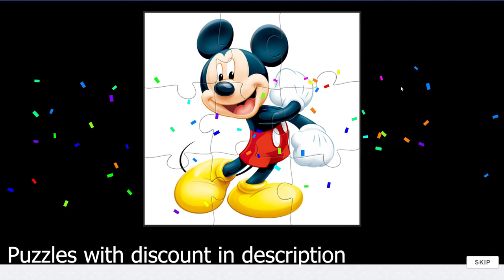Mickey mouse Puzzle for kids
- puzzles for kids with a discound ⭐️

mickey mouse
disney
mickey
disney junior
puzzle
games4kids2go
games 4 kids 2 go
entertainment
junior
disney jr
mouse
cartoons
mickey mouse clubhouse
education
ravensburger
clubhouse
jigsaw puzzle
timelapse
time lapse
puzzlomaniak
puzzle 40320
myszka miki
kids
minnie mouse
cartoon
puzzles
mickey mouse puzzle
making mickey magic
minnie
パズル
pluto
disney mickey mouse
fun
kids games
donald duck
games
toys
childrens videos
games for kids
rompecabezas
disney games
知育
собираем пазлы для детей
пазлы для детей
диснея
пазлы
best kids games
asmr
mickey mouse jigsaw puzzle
jigsaw
mickey mouse games
пазлы микки маус
ミッキーマウス パズル
泣き止む
赤ちゃん
kids videos
donald
puzzel
puzzle games
rompecabezas mickey mouse
puzzle mickey mouse
goofy
mickey puzzle
микки маус
play
mickey mouse puzzles
mickey mouse cartoon
mickey mouse videos
1000 piece
mickey clubhouse episode
mickey & friends game
prenseselif
mickey mouse english
ucpnuduh5vjr3tz17v5jd7qa
black and white art
treasures from the vault
jigsaw puzzles
disney mickey clubhouse
mickey mouse full movie
mickey & friends episode
40320
part a of 40320
minnie_mouse
puzzle kids
mickey & friends online
パズルキッズ
free
puzzle pond
prenses elif
best
online
mickey and minnie games
classic
retro
disney duck
preschoolers
toddlers
minnie and daisy's flower shower
babies
disny
videos
jr
childrens
minnie mouse games
minnie mouse videos
mickey mouse movie
mickey clubhouse online game
london asmr
korean asmr
asmr for ptsd
china asmr
асмр ролевая игра
southern living magazine
magazine flip through
flip through
mental health asmr
why asmr
triggers
tingles
no talking
asmr for sleep
anxiety relief
what is asmr
satisfying sounds
stress relief
magazine asmr
magazine flip through asmr
mickey mouse online
koca ayı
mickey mouse game
mickey mouse online game
mickey clubhouse game
computer game
mickey clubhouse online
mickey clubhouse games
mickey's sport-y-thon
gel polish
jolly ranchers starch brick
starchbrick asmr
cornstarch
rummaging
jewelry
nail polish
manicure
mickey mouse episode
playthrough
ميكي ماوس
pieces
40 pieces
happy
learning
pelata
party
peaceful
ariana grande
just dance disney party 2
mickey mouse baby costume
how to draw mickey mouse face
caricaturas de mickey mouse
vans mickey mouse shoes
البس والفار
primark mickey mouse
mickey mouse squad
tom and jerry
pelata channel
kids toys
rompecabezas mickey
дисней
минни маус
minnie mouse puzzle
mickey mouse puzzle toddler
mickeymouse puzzles game kids play
mickey mouse puzzle game
mickey mouse puzzle pieces
собрать пазл
собираем пазлы
mickey mouse clubhouse puzzles
satisfying video
puzzle game
super adventure
mickey puzzles
микки маус пазлы
ミッキーマウス パズル 子供
mickey mouse vans 2018
puzzle box
retrogaming
finished
full
completed
old
lamazmorraabandon
abandonware
world of longplays
gameplay
1 credit clear
classic games
maşa
let's play
retro gaming
download
la mazmorra abandon
complete
old game
pc games
epic
largest
classic game
isolation
quarantine
mickey mouse toddler bed
cindy
lgr
old games
pc game
1cc
longplay
walkthrough
old gaming
computer games
finish
pc
pet
nasreddin hoca
devine le personnage
devinette
mickey top depart
la maison de mickey
funny kids
ジグソーパズル
good puzzles
jeu
disney junior puzzle
keloğlan
batman
çizgi film
pasa
sasha
mickey et ses amis top depart
nastiya
nastia
russia
子ども
play puzzle
picture puzzles
picture puzzle
learn puzzle
kids puzzle
clementoni
clementoni puzzle
kids puzzles
puzzels
bebek
izle
子供
baby
ミッキー
babies and kids
ミニー
animasyon
çocuk
disney junior puzzles
gooft
daisy duck
giant mickey puzzle
building a puzzle
speed building
disney mickey mouse shaped 945 piece jigsaw puzzle
945 pieces
childrens games
minnie mouse clips
free kids games
mickey mouse clubhouse videos
free games
disney junior app
app for kids
ios
android
karin koala
mickey jigsaw
玩具
おもちゃ
toy
jouet
spielzeug
bebek videoları
kinder eggs collections
kinder eggs
ディズニーミッキーマウスパズル
ディズニー
פאזל 945 חלקים
פאזל מיקי ענק
בונים פאזל
פאזל ענק
mickey mouse clips
clips
disney mickey mouse puzzle
ravensburger puzzle
ravensburger puzzles
kids entertainment
diana
pocoyo
peppa pig
sponge bob
nick jr
disney world
building
hayal ailesi
polen
oyun
manipulemi
sitaysi
roma
stacy
staysi
paw patrol games
dress up games for kids
peppa pig alphabet
pocoyo videos
popular kids games
peppa pig videos
youtube kids
diana and roma
toddler games
doctor games
alphabet games
coloring games
counting games
hair style games
make over games
learning games
princess games
pocoyo alphabet
learn the alphabet
oyuncak
oyun diyarı
ravensburger 40320
time lapse puzzle ravensburger mickey mouse making mickey magic myszka miki part f of 40320 pcs
puzzle de
park
disney puzzles
disney clubhouse
disney puzzle
play mickey mouse
disney clubhouse picture
puzzle pieces
picture games
solution
puzzles for kids
classic mickey mouse
mickey cartoons